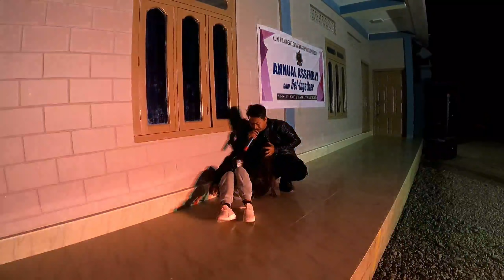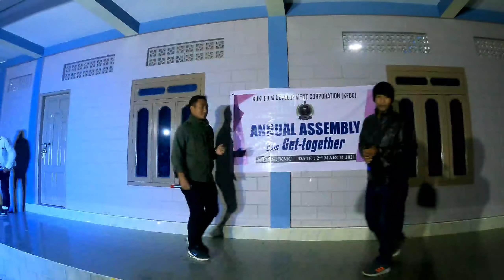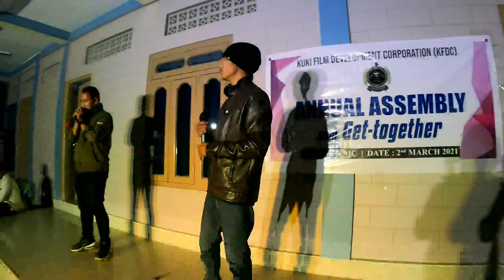KFDC Cum Get Together Night Program | KMC Kangpokpi District 2021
KUKI_FILM_DEVOLOPMETN_CORPORATION (KFDC)
       ANNUAL ASSEMBLY
CUM GET-TOGETHER

PLACE: KMC KANGPOKPI DISTRICT MANIPUR